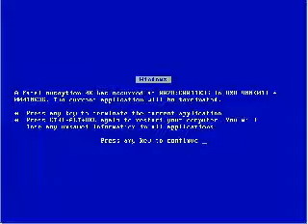TheThingYouDreamOf.wmv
Este es un Test espero que les guste :D